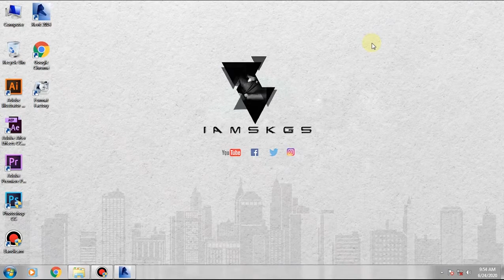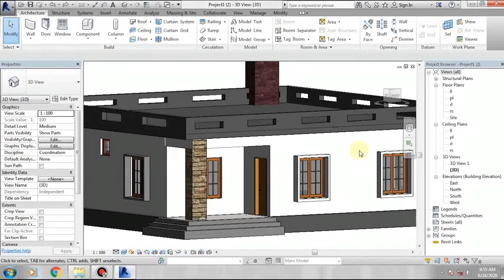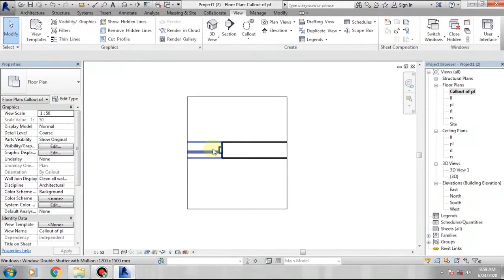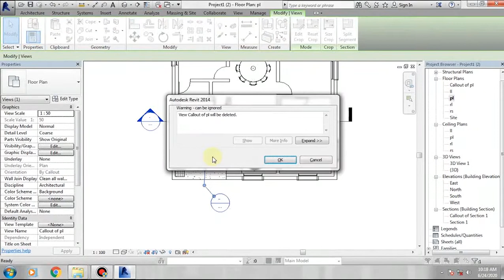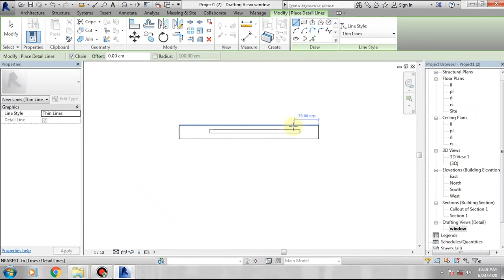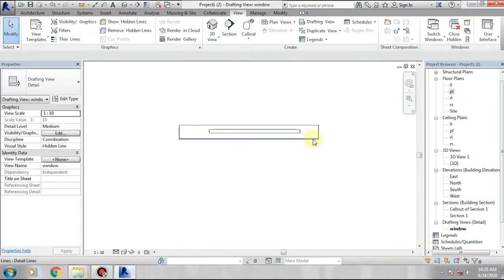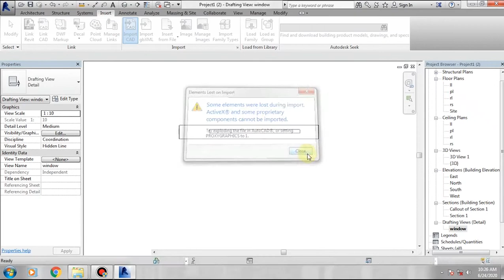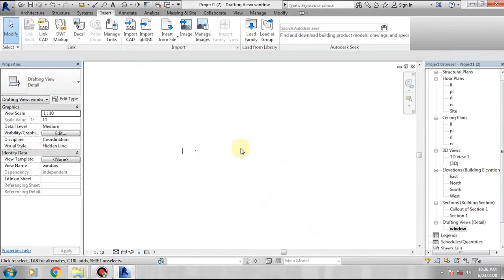28. Callout and Draft View in Revit | Revit Architecture Malayalam Tutorials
Module - 5
28. Callout and Draft View in Revit

Today we learn the callout option. A  callout shows some portion of another view at a larger scale. In a construction document set, use callouts to provide an orderly progression of labeled views at increasing levels of detail.

Also we learn all about Drafting views.
Use a drafting view to create unassociated, view-specific details that are not part of the modeled design.

Rather than create a callout and add details to it, you may want to create detail conditions where the model is not needed.

Query Solved:

callout in Revit
Revit drafting view
drafting view in Revit
what is callout in revit
Revit elements
Revit family
Revit Malayalam tutorials
Beginners guide
Revit architecture
Malayalam Revit Tutorials

Thanks.